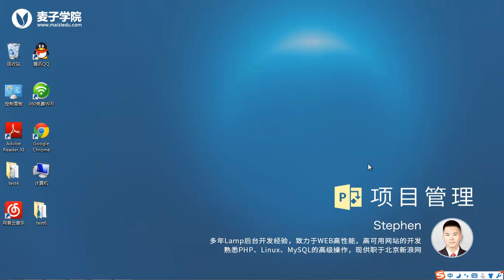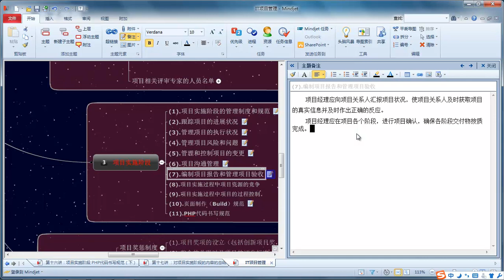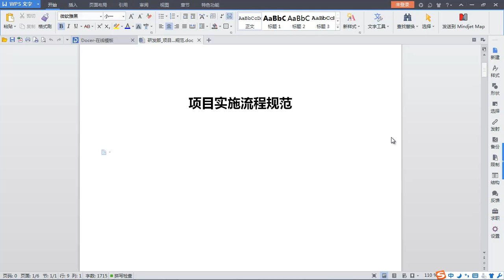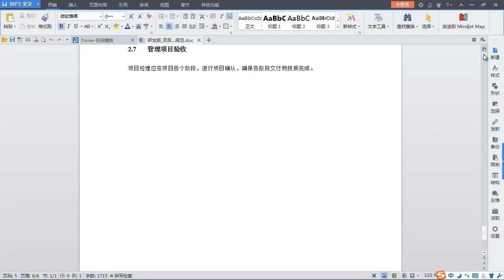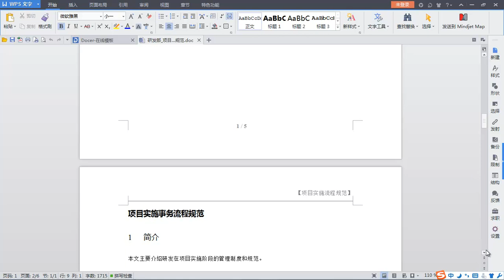项目管理17 对项目实施阶段的复习总结